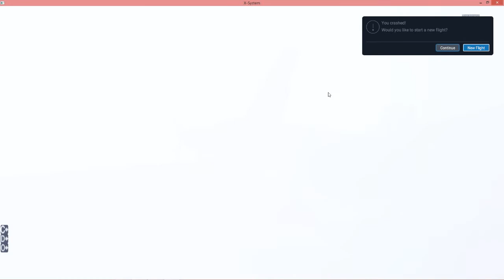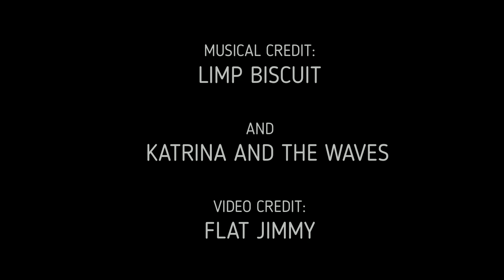X-Plane 11 - You're having a great day, but then THIS happens...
*NOTE - none of these crashes were on purpose. I was in a hurry and not paying attention in the first two, but the caravan crash i forgot to advance the throttle after leveling off and was heavy that day. stalled and couldnt recover :(